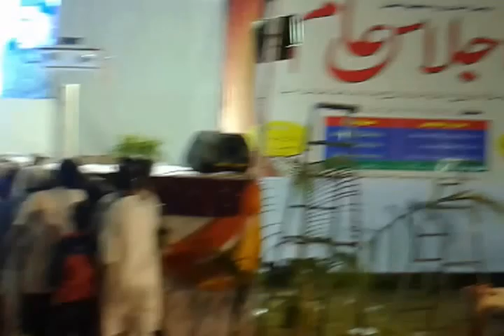Kalma e Tawheed ka mafhoom aur taqazey @Pune (17th Feb. 2017)